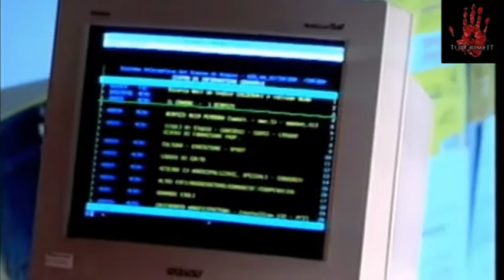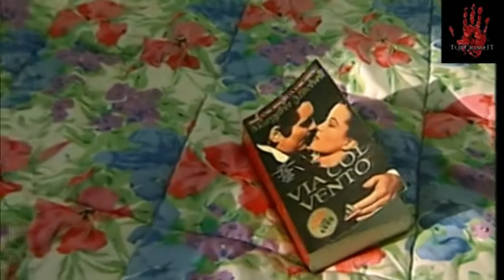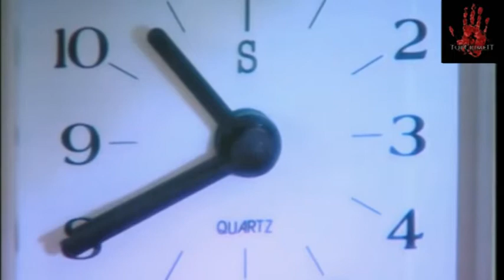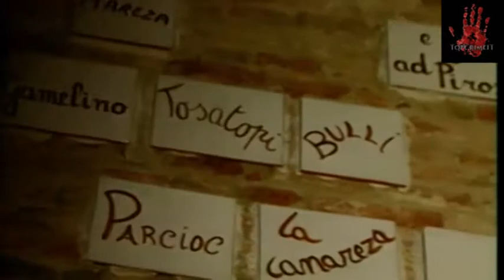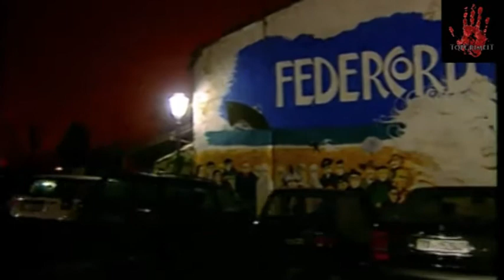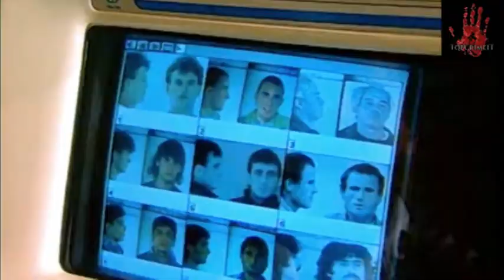Delitti Italiani - Il delitto di vicolo Santa Chiara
“Se fosse un romanzo giallo, il caso di Massimiliano Iorio, Max per gli amici, sarebbe un racconto di Patricia Highsmith o un romanzo di Cornell Woolrich. Un noir in cui il destino è nascosto in agguato, pronto a balzare fuori e cambiare il corso di una vita, all’improvviso”. Così Carlo Lucarelli in Mistero in Blu nel racconto Max. Il «caso dei pesciolini rossi».